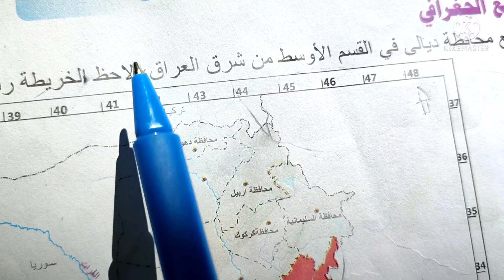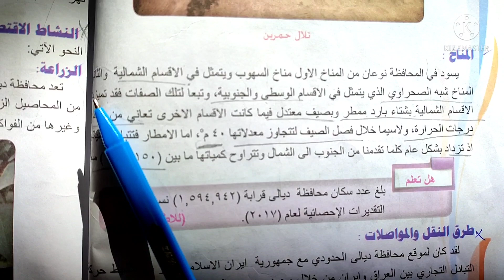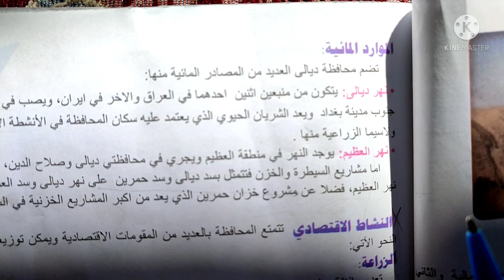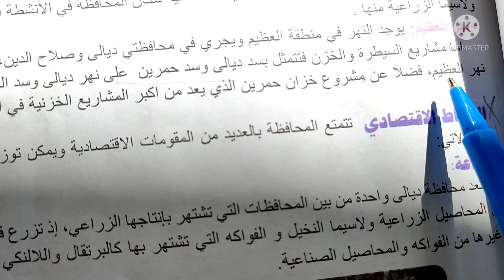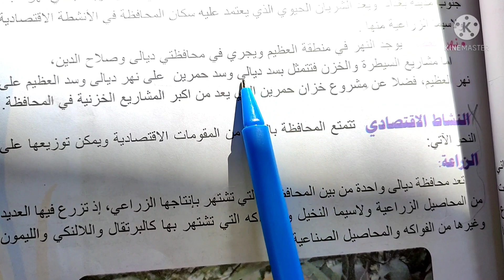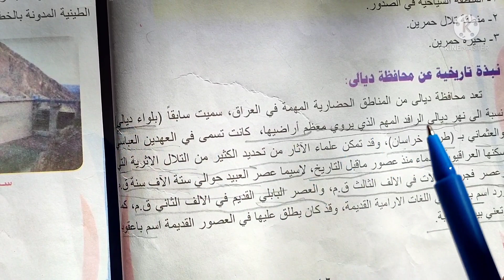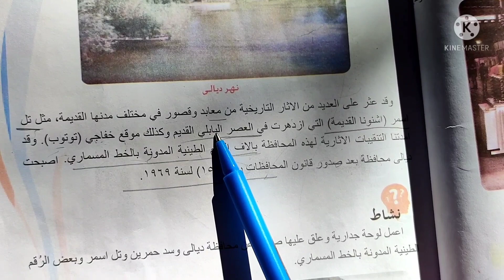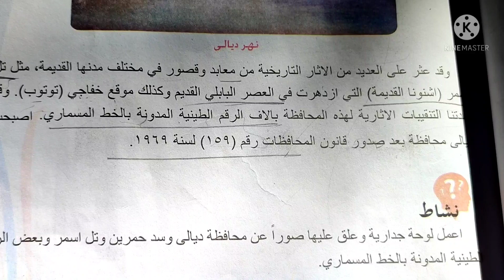اجتماعيات صف السادس محافظه ديالى صفحه٤٣ على طلب المتابعين تدللون